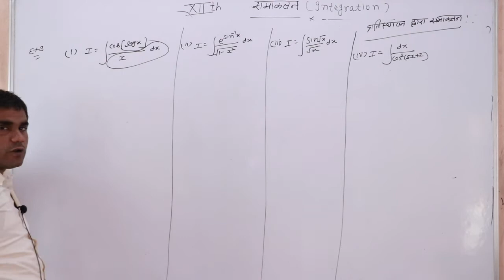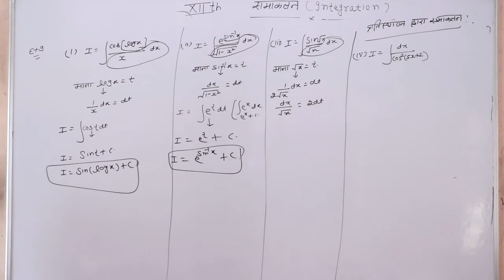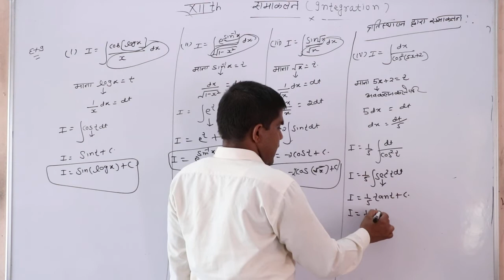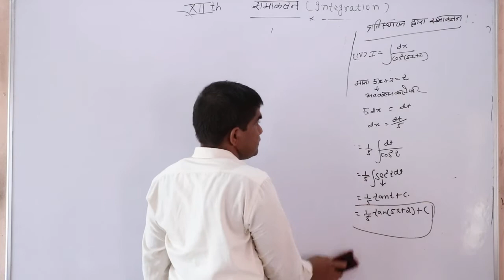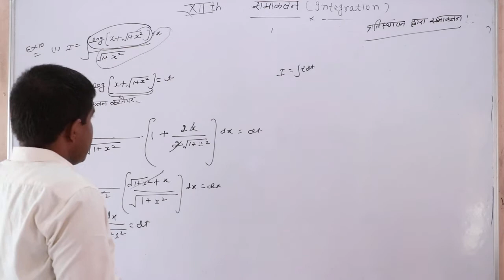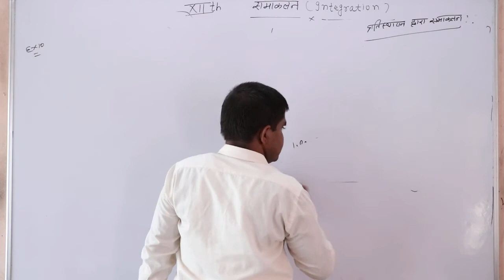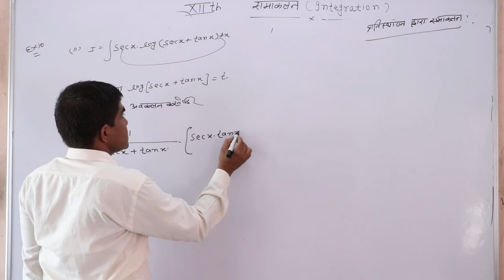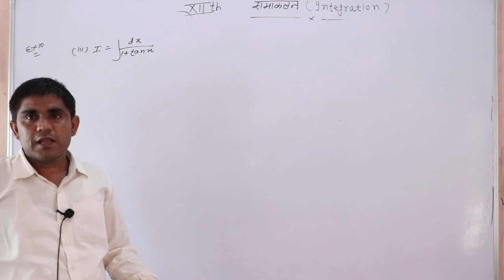Integration Part 08 Subject Maths Class 12-By Bhagat Singh Sir Shri shyam School Bhadra